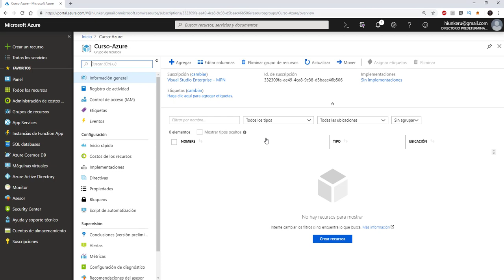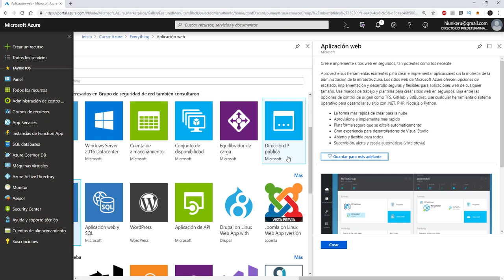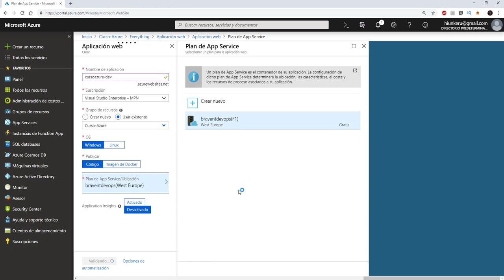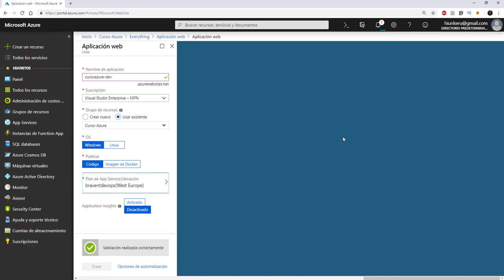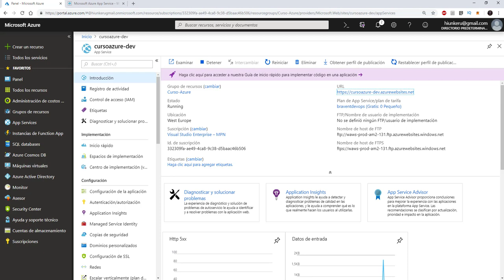Curso Azure - 1 - App Services - Introduccion App Services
Empezamos nuevo modulo, viendo lo que es PaaS,  y de forma muy breve, que son App services y como crear uno.